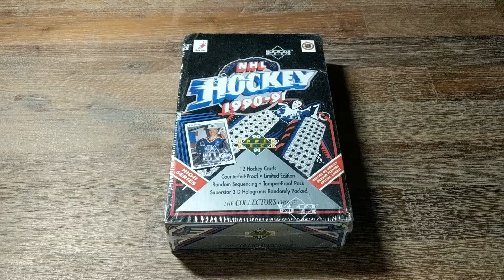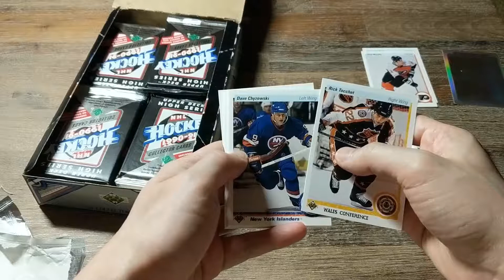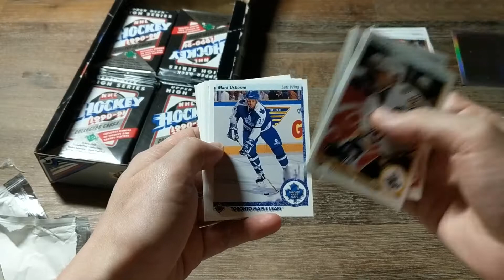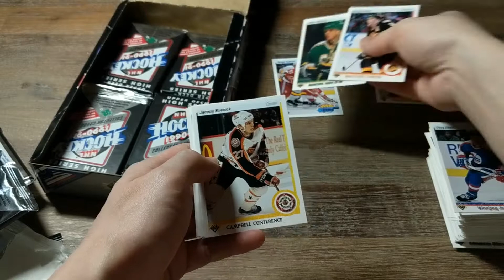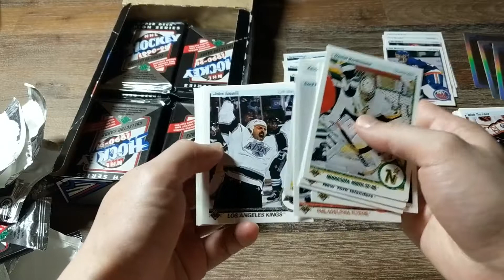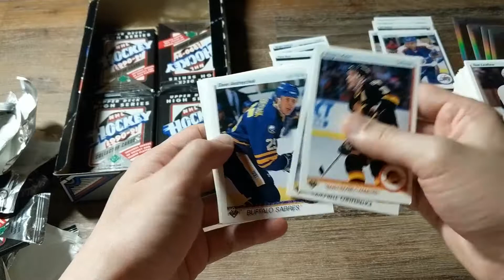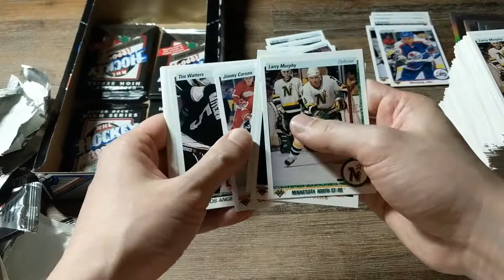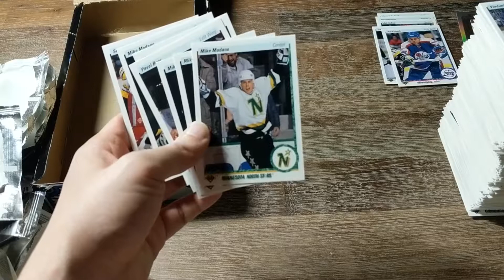1990-91 Upper Deck Hockey High Series - Box Break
Opening my 2nd box from this set.